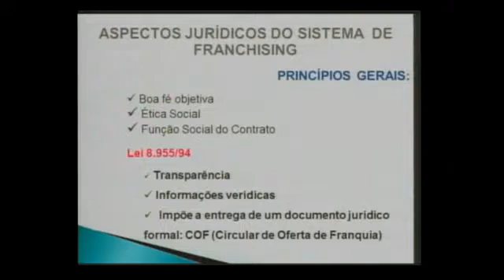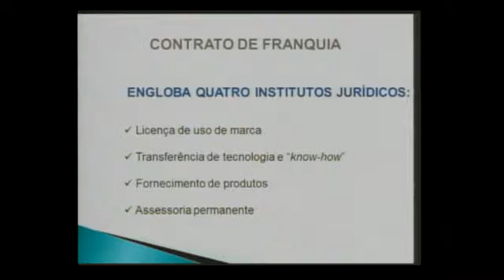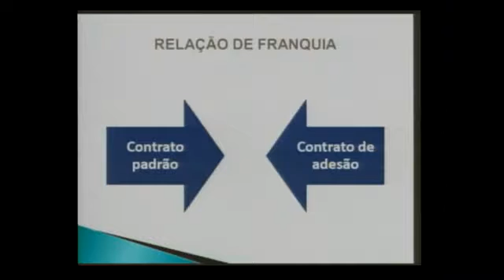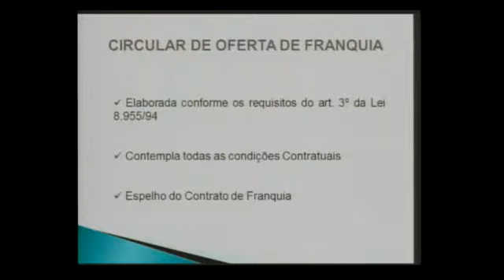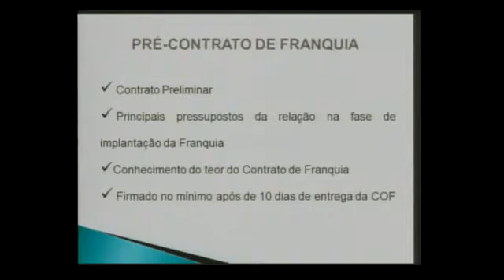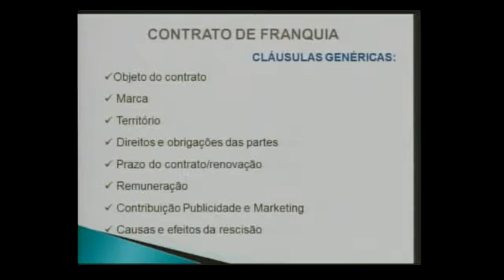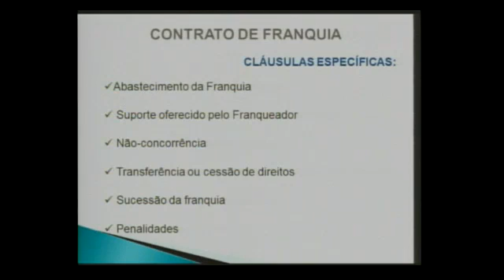O Novo CPC e o Franchising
Dra. Tânia Maria Xarin